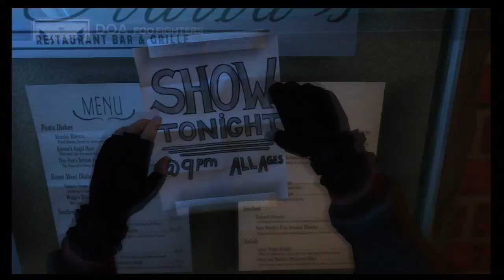Rock Band 3 (360): Foo Fighters - DOA (Expert Pro Drums)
No funny description this time. The song is awesome. One of my favorites. A bit crap on the results, but I did a decent enough job getting the hat parts down.